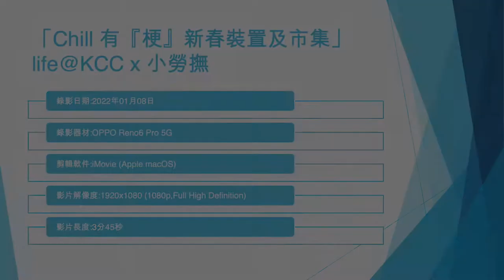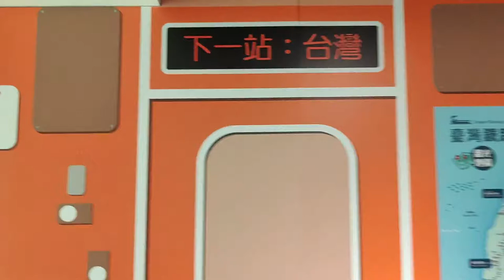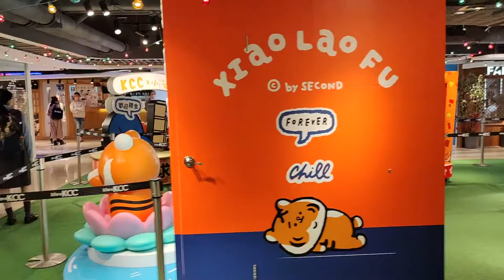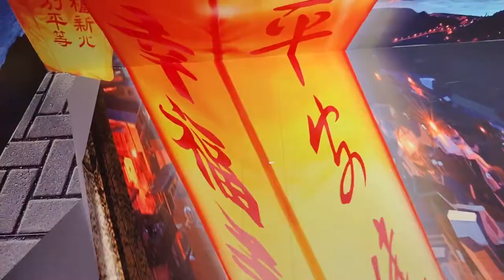「Chill 有『梗』新春裝置及市集」life@KCC x 小勞撫 - 2022年01月08日